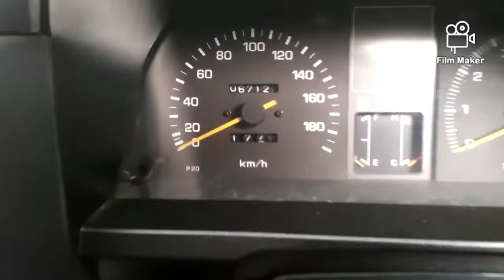Starlet Kotak, Bener-bener Gokil Abis [KLANGENAN] Starlet EP71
Gak bisa berkata-kata lihat penampakan Starlet Kotak ini.. Bener-bener Harta Karun.

ikuti progres nya ya gengs

Info teknis bisa menghubungi
Depok Auto Care, Kalimulya Depok
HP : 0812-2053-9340